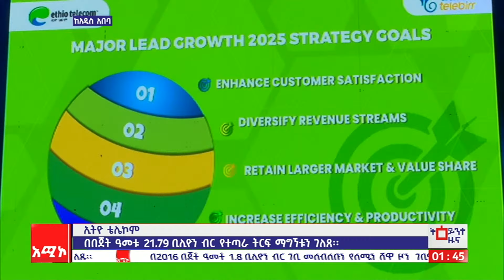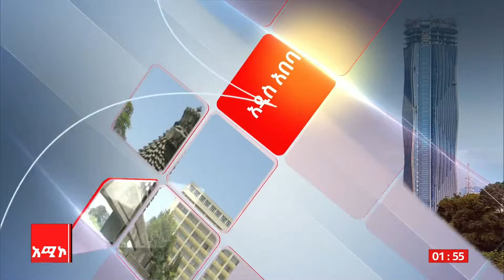አዲስ አበባ ስቱዲዮ ዜና: ሐምሌ 03/2016 ዓ.ም (አሚኮ)